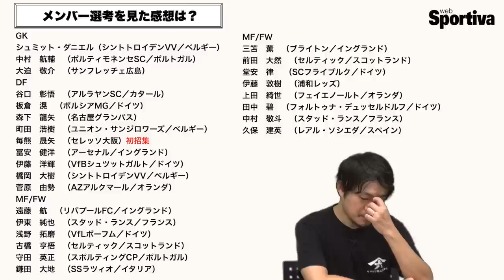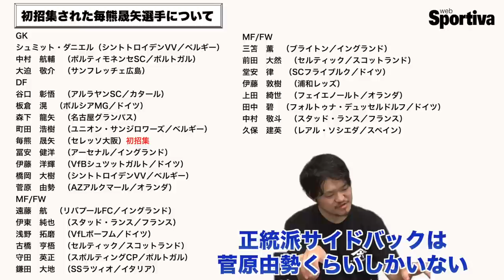サッカー日本代表 進化のポイントは冨安健洋、古橋亨梧、鎌田大地の使われ方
サッカー日本代表 ９月シリーズプレビュー
ライター対談 西部謙司×清水英斗

サッカー日本代表のドイツ戦（９月９日）とトルコ戦（９月12日）プレビュー。カタールＷ杯以降、少しずつ変化を見せている日本代表。前編では今回の注目ポイント、期待の選手は誰になるのかを語る。

profile
西部謙司（にしべ・けんじ）
1962年、東京生まれ。サッカー専門誌「ストライカー」の編集記者を経て2002年からフリーランスに。「戦術リストランテ」「Jリーグ新戦術レポート」などシリーズ化している著作のほか、「サッカー　止める蹴る解剖図鑑」（風間八宏著）などの構成も手掛ける。ジェフユナイテッド千葉を追った「犬の生活」、「Jリーグ戦術ラボ」のWEB連載を継続中。

清水英斗（しみず・ひでと）
1979年、岐阜県生まれ。プレーヤー目線で試合の深みを切り取るサッカーライター。著書に『サッカー観戦力 プロでも見落とすワンランク上の視点』（東邦出版）、『サッカーは監督で決まる リーダーたちの統率術』（中央公論新社）、『サッカー好きほど知らない戦術の常識』（カンゼン）など。

photo by Getty Images
動画撮影＆制作●市川陽介
ディレクター●池田タツ（スポーツフォース）